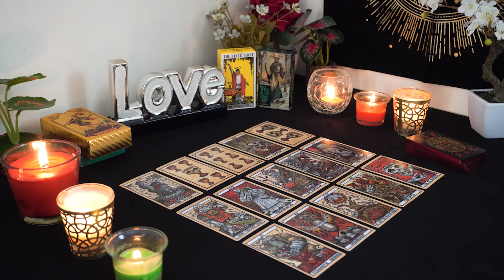TAURUS💘 You're Gonna Marry This Person. Taurus Tarot Love Reading